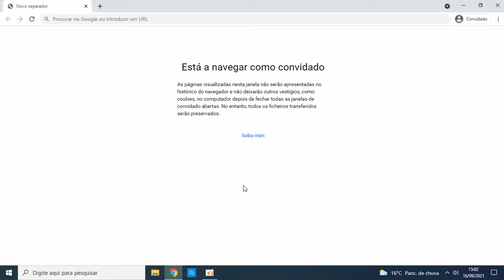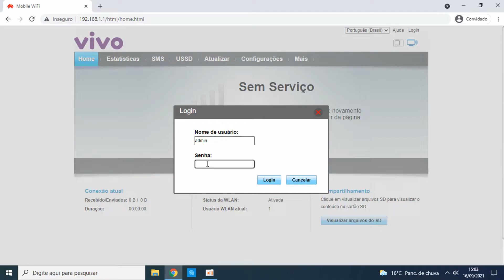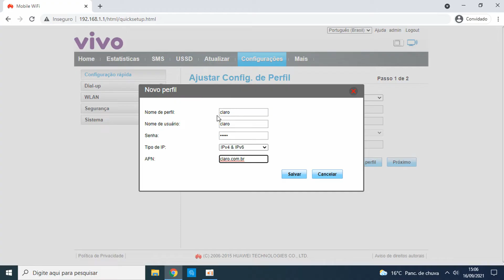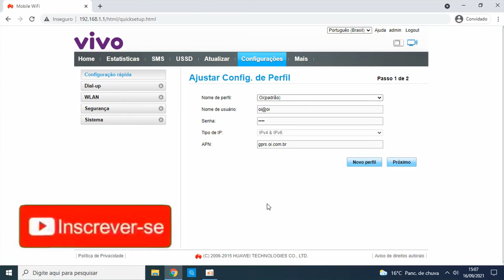COMO CONFIGURAR MODEM WIFI MÓVEL PARA USAR O 3G E 4G DE QUALQUER OPERADORA | 2024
FALA PESSOAL TUDO BEM COM VOCÊS! BEM VINDOS A MAIS UM VIDEO NO CANAL
NO VIDEO DE HOJE VOU ENSINAR COMO E FÁCIL CONFIGURAR MODEM WIFI 4G DE CHIP EM QUALQUER OPERADORA ATRAVÉS DA CONFIGURAÇÃO DE APN FACILMENTE NESTE VIDEO SIMPLES E RÁPIDO.

AJUDE O CANAL SENDO MEMBRO E TENHA BENEFÍCIOS EXCLUSIVOS:
CLIQUE AQUI👇👇👇

A SEGUIR A APN DE TODAS AS OPERADORAS:

NOME: tim internet
APN: timbrasil.br
USUÁRIO: tim
SENHA: tim

USUÁRIO: vivo
SENHA: vivo

USUÁRIO: claro
SENHA: claro

NOME: oi dados
APN: gprs.oi.com.br
USUÁRIO: oi@oi
SENHA: oioi

NOME: correios
APN: internet.br
USUÁRIO: deixe em branco
SENHA: deixe em branco

NOS SIGA NO INSTAGRAM: @TECHVIEWINSTRUCTIONS